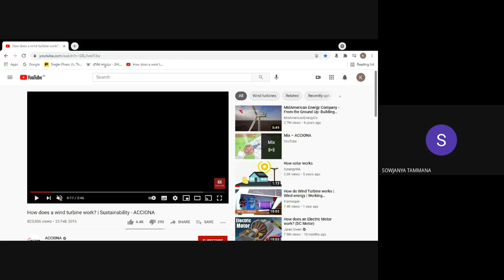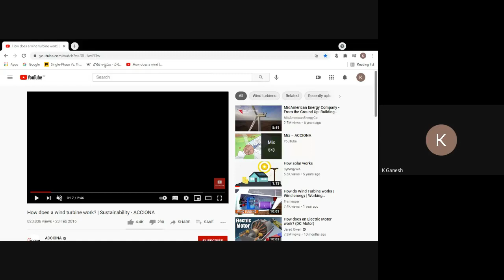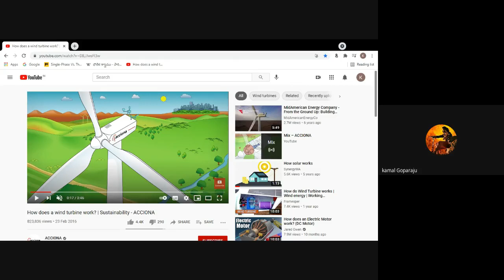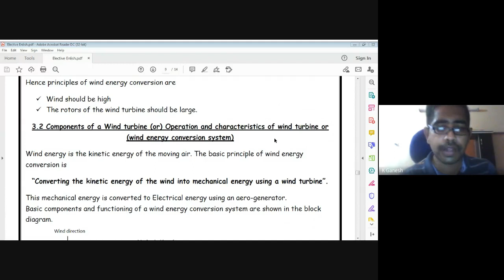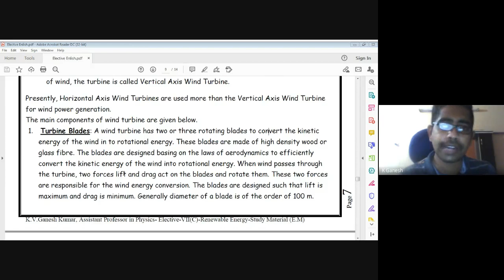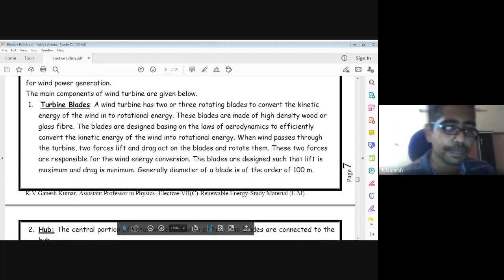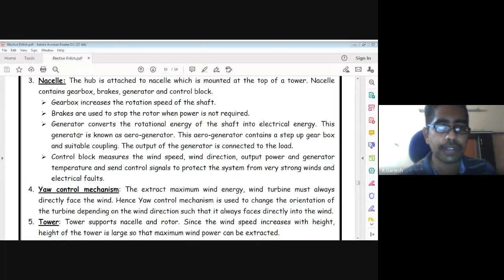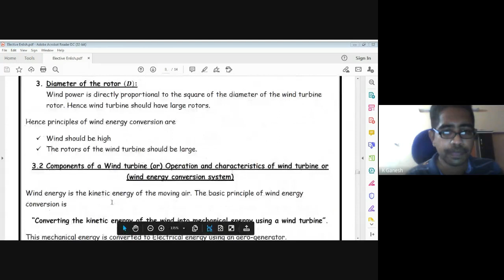Components of Wind Turbine